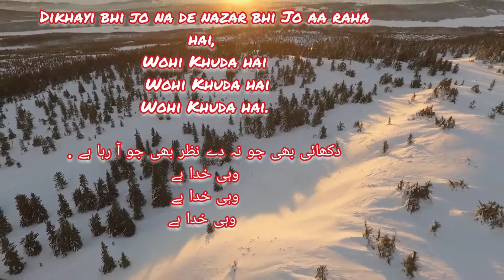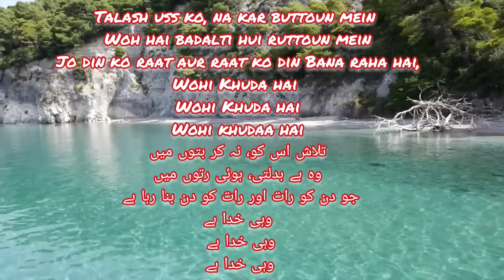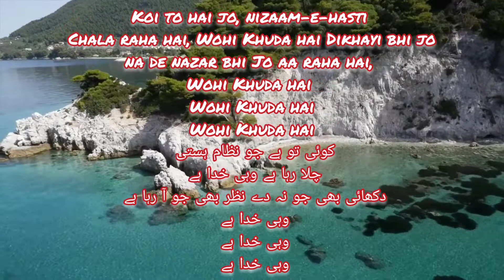Wohi khuda hai ||Hamd@dietismagic123